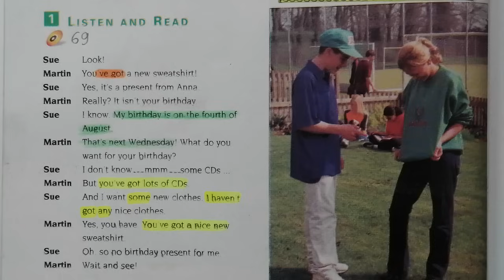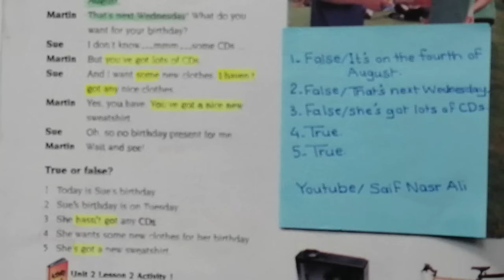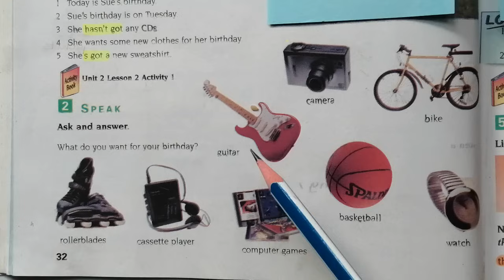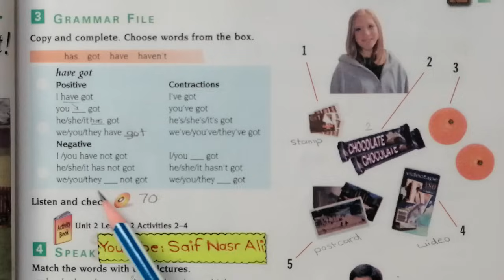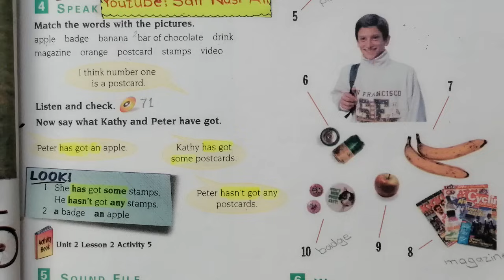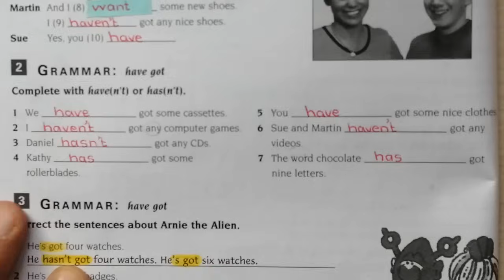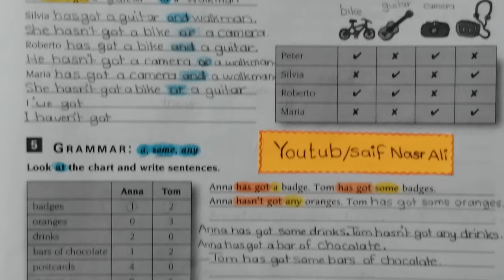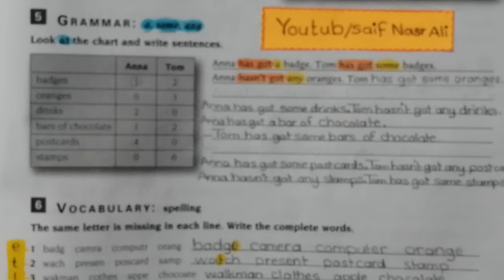Sunrise 7 Unit 2 Lesson 2 ئینگلیزی پۆلی حەوت لێسن دوو یونت دوو